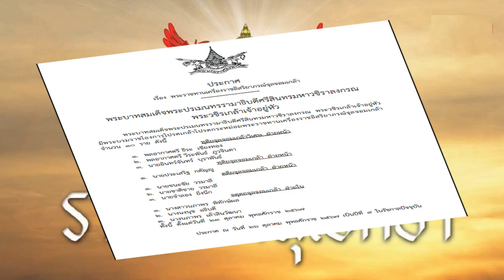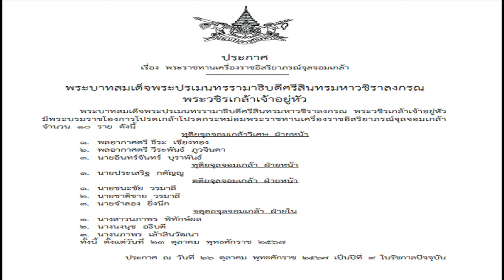โปรดเกล้าฯ พระราชทาน เครื่องราชอิสริยาภรณ์จุลจอมเกล้า ฝ่ายใน เผยชื่อ คุณหญิง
27 ต.ค. 2567
19:11 น.
เว็บไซต์ราชกิจจานุเบกษา เผยแพร่ พระบรมราชโองการ โปรดเกล้าฯ พระราชทาน เครื่องราชอิสริยาภรณ์จุลจอมเกล้า ฝ่ายใน เผยชื่อ คุณหญิง

เว็บไซต์ราชกิจจานุเบกษา เผยแพร่ พระบรมราชโองการ ประกาศ พระราชทานเครื่องราชอิสริยาภรณ์จุลจอมเกล้า ความว่า

พระบาทสมเด็จพระปรเมนทรรามาธิบดีศรีสินทรมหาวชิราลงกรณพระวชิรเกล้าเจ้าอยู่หัว มีพระบรมราชโองการโปรดเกล้าโปรดกระหม่อมพระราชทาน เครื่องราชอิสริยาภรณ์จุลจอมเกล้า จำนวน 10 ราย ดังนี้
ทุติยจุลจอมเกล้าวิเศษ ฝ่ายหน้า
1. พลอากาศตรี ธีระ เชียงทอง
2. พลอากาศตรี วีระพันธ์ ภูวจินดา
3. นายอินทร์จันทร์ บุราพันธ์

ทุติยจุลจอมเกล้า ฝ่ายหน้า
1. นายประเสริฐ กตัญญู

ตติยจุลจอมเกล้า ฝ่ายหน้า
1. นายชนะชัย วรมาลี
2. นายชาติชาย วรมาลี
3. นายจำลอง ยิ่งนึก

จตุตถจุลจอมเกล้า ฝ่ายใน
1. นางสาวนภาพร พิทักษ์ผล
2. นางนงนุช อธิบดี
3. นางนภาพร เล้าสินวัฒนา
ทั้งนี้ ตั้งแต่วันที่ 23 ตุลาคม พุทธศักราช 2567

อนึ่ง จตุตถจุลจอมเกล้า มีอักษรย่อว่า จ.จ. เป็นเครื่องราชอิสริยาภรณ์ในตระกูลเครื่องราชอิสริยาภรณ์จุลจอมเกล้า ชั้นที่ 4 ซึ่งพระบาทสมเด็จพระเจ้าอยู่หัวจะพระราชทานเฉพาะฝ่ายใน (สตรี) จำนวน 150 ดวง โดยจตุตถจุลจอมเกล้า จัดเป็นเครื่องราชอิสริยาภรณ์ที่มีลำดับเกียรติอันดับที่ 32 ของเครื่องราชอิสริยาภรณ์ไทย
สตรีผู้ได้รับพระราชทานเครื่องราชอิสริยาภรณ์ ชั้นจตุตถจุลจอมเกล้า สามารถใช้คำนำหน้านามว่า คุณหญิง (สำหรับผู้ที่สมรสหรือเคยสมรสแล้ว) หรือ ‘คุณ’ (สำหรับผู้ยังไม่มีสามี)